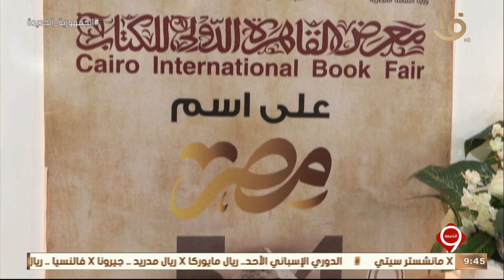نشرة التاسعة | الجمهور يسابق الزمن للاستمتاع بفعاليات المعرض الدولي